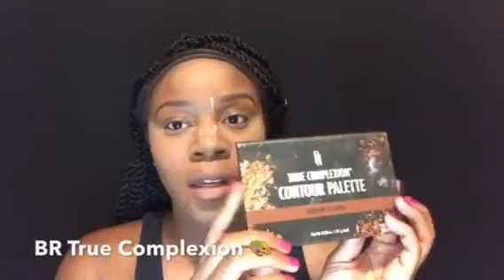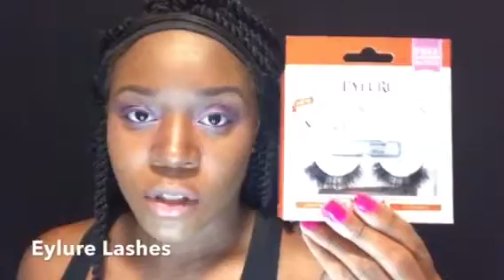PURPLE EYESHADOW Makeup Tutorial | GRWM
Hello, ❤️ 's! Here is another vid. Take Care,
-Tati💋

Products Used:
ABH Brow Pomade
BH Cosmetics Eyeshadow Palette
L.A Girl Pro Concealer
NYX Matte Liquid Lipstick
ABH Matte Liquid Lipstick
Maybelline Masterfix By FaceStudio Setting Spray
Eylure Lashes
ABH That Glow Highlighter Kit
Too Faced Chocolate Bon Bons Palette